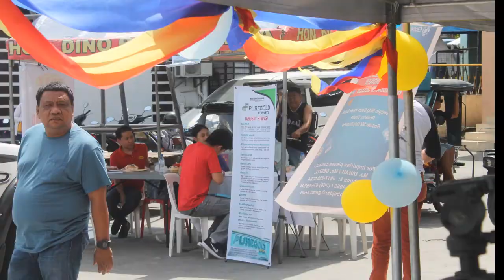FREE CALL CENTER TRAINING PROGRAM EFFECT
Mga proyektong ganit sa bayan ng Noveleta - bakit ngayon lang? Bakit hindi noon pa?